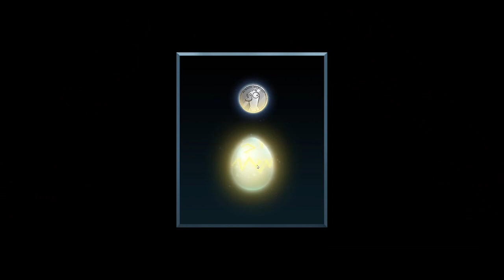First time to play this Among Us-like game!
In this game, We play the role of ducks in a spaceship full of geese! Can we win?